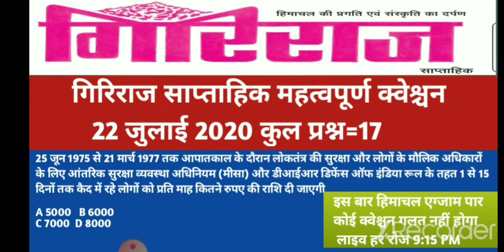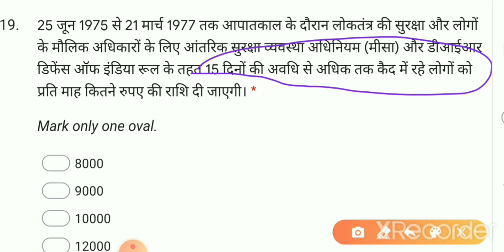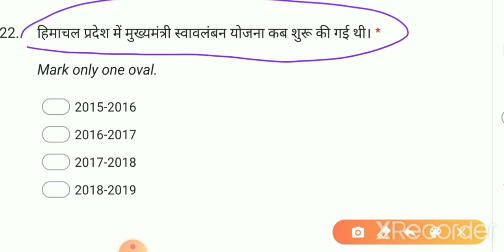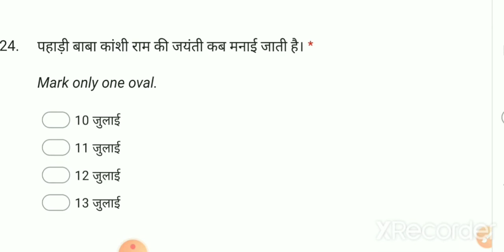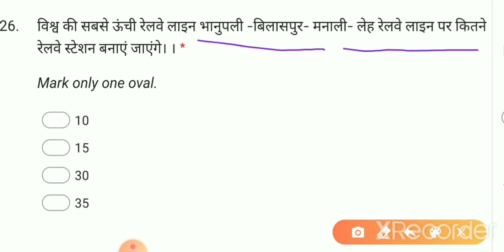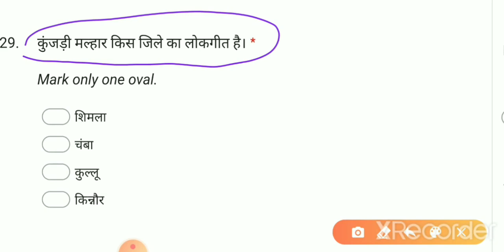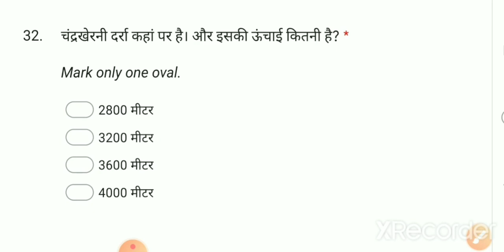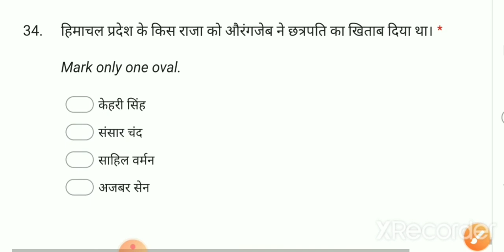Ghriraj Weekly 22 JULY 2020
इस चैनल के माध्यम से आपको हर सप्ताह  हिमाचल के जितने भी करंट अफेयर्स के क्वेशन  बनते हैं। वो डिस्कस किए जाते हैं और साथ में उसकी पीडीएफ भी  फ्री उपलब्ध करवाई जाती है। और हर सप्ताह गिरिराज पत्रिका से महत्वपूर्ण क्वेश्चन वीडियो के माध्यम से डिस्कस किए जाते हैं। और साथ में ऑनलाइन टेस्ट का लिंक भी उपलब्ध करवाया जाता है ताकि आप अपना evaluation कर सके।और।साथ में उसकी पीडीएफ भी उपलब्ध करवाई जाती है। और पुराने क्वेशन पेपर का ऑनलाइन टेस्ट का लिंक भी उपलब्ध।

# Hp tgt arts commission 2019
Ghiriraj maegazine weekly
Ghiriraj Monthly most important question